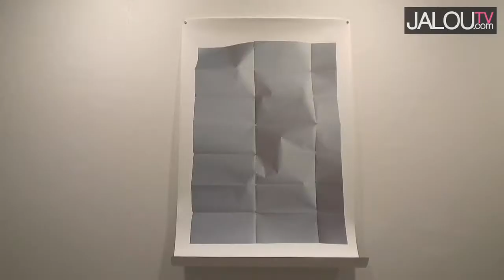Performance Diogo Pimentão @ Vernissage Infinite Fold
Du 13 février dernier au 13 mars prochain, la galerie Thaddeus Ropac présente lexposition « Infinite Fold », qui dévoile les secrets de lart du pliage. Loccasion pour nous de découvrir, lors du vernissage, la performance exceptionnelle de lartiste Diogo Pimentão.